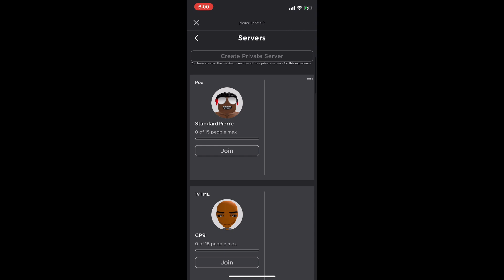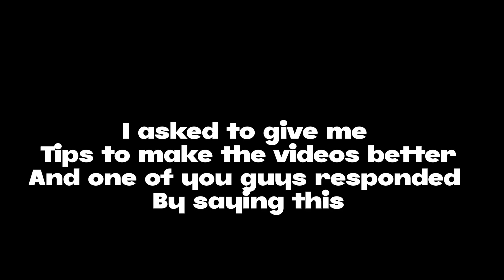(The Strongest Battlegrounds Roblox) Best Mobile Support Character to Use *2023*